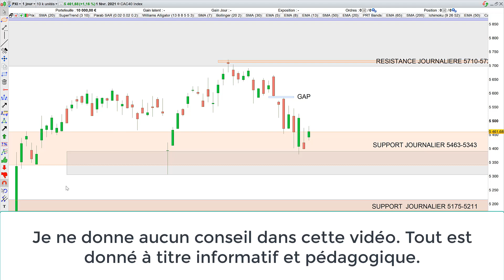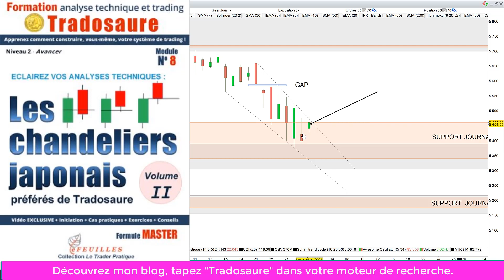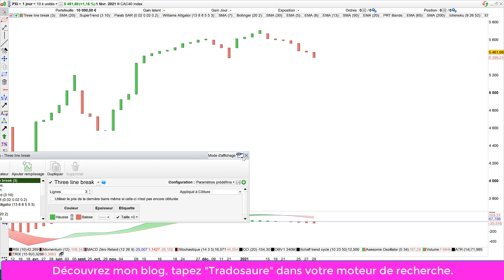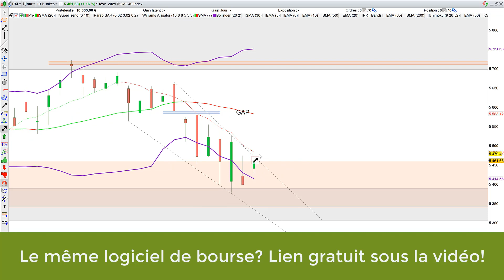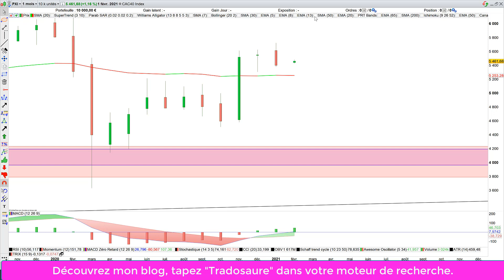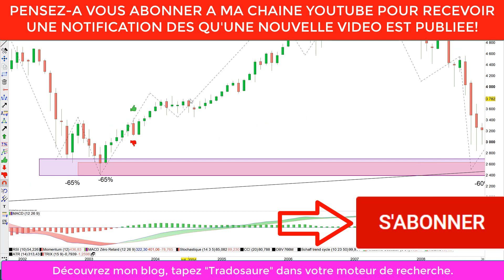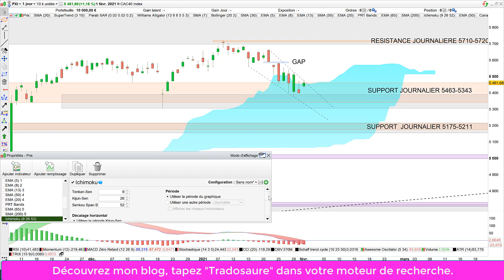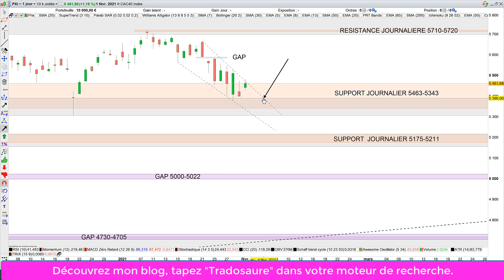Ce signal de trading a fonctionné 9 fois sur 10 (02/02/21)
Chapitrage: - 00:01 Analyse technique du CAC40- 09:20 Stratégie de trading pour actions, indices, cryptos, forex - 13:54 Plans de trade du jour